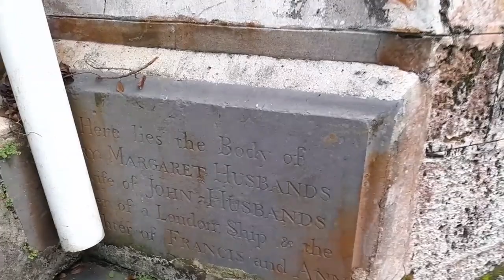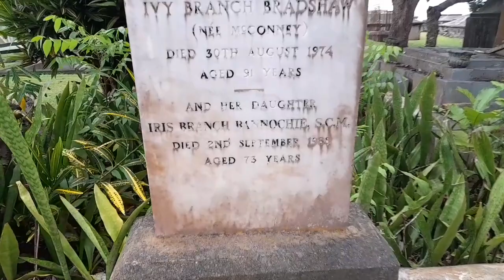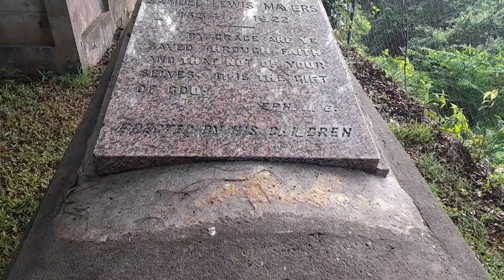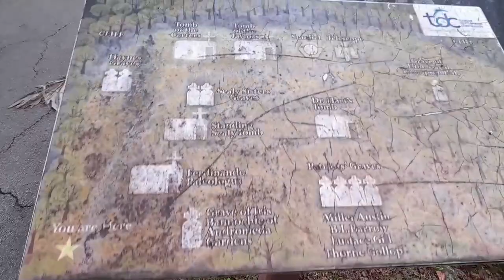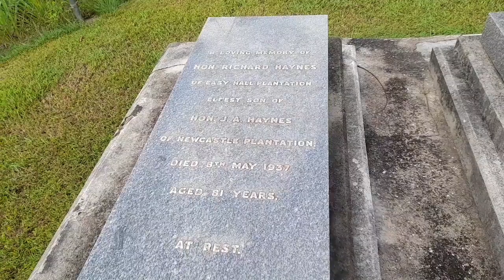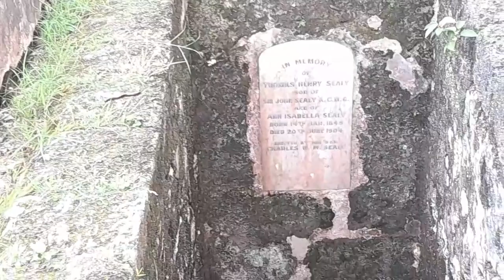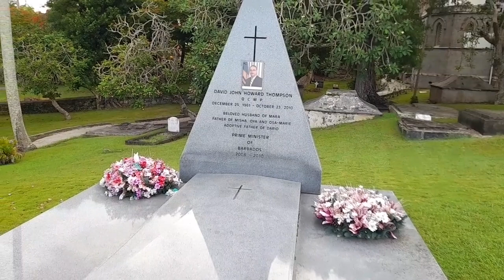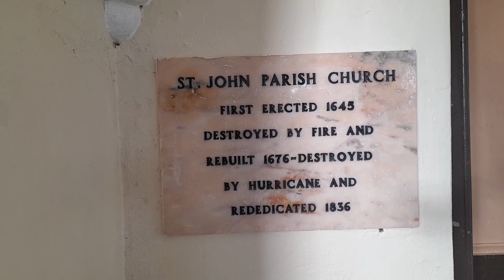A Walking Tour Of St. John Parish Church In Barbados🇧🇧2